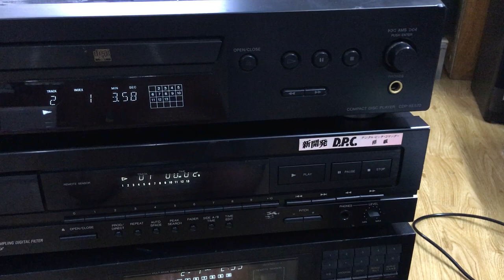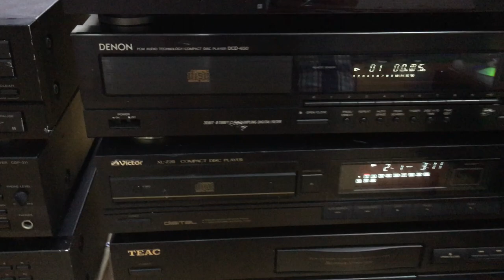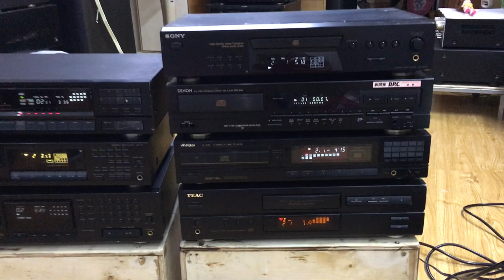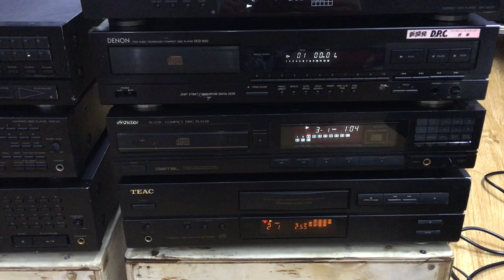21/8 Lô đầu CD giá mềm 2,5-4tr:0941.891.914 V3 Văn Phú Victoria Hà Đông HN